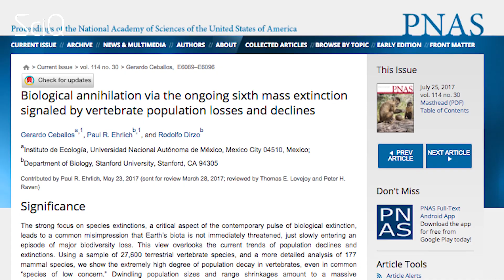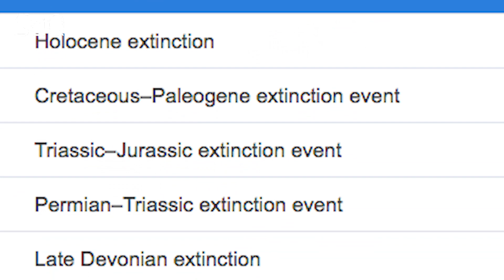Warning: Mass extinction is coming, and it will shock you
G’Day guys! Guess what? the world is currently in the midst of its 6th wave of extinction, the last of which occurred 65 million years ago - when the dinosaurs croaked it!

I’m not even lying. It’s in a study the National Academy of Sciences just released.

According to this super fun timeline of Mass Extinctions on earth – we’re here – in the Holocene extinction, signaled by the population decline and habitat destruction of mammals.

The study tracked 177 vertebrae mammal species worldwide, showing they lost at least 30% of their habitat between 1900 and 2015. Some even lost 80% of their total population in that 115 year timespan. The dwindling numbers of these animal species is something that COULD EVENTUALLY lead to their biological annihilation.
That’s right. BIOLOGICAL ANNIHILATION.

According to science writer Elizabeth Kolbert: “The Earth has lost 200 species of vertebrates in the past 100 years alone, if the trends of the past two MILLION years had held up, those losses SHOULD have unfolded gradually over 10,000 years rather than a single century.” Eech.

Let’s do the math:

Ten thousand years, the general rate of any given mass extinction, divided by the past 100 years--so the world is literally dying off at a rate 100 times faster than ever before. Thanks to humans.

But how do we do this? Most of us don’t hunt animals for game, right? Except for these guys uh.
The Trumps

Oh yeah. When we humans: cut down trees to build stuff or raise cattle, and don’t live sustainably, we speed up this period of extinction by the hundreds of years, destroying habitats and whole chunks of an intertwined ecosystem.

And once we kill it. Just like we can’t bring back dinosaurs (sorry, John Hammond), we can’t bring back Gorillas in the Mist if we kill them off.

After past extinctions, it’s taken ten to thirty million years for global biodiversity to recover, that’s 40 to 120 times the lifespan of all humans in the history of earth, ever. Which means all of humanity will be dead by the time the world has recovered from the damage we’ve already done in 1/100th of the time it took the world to get over a massive ASTEROID hit.

But here are some things we do to speed down the rate of this particular wave of extinction as its biggest contributors, but we’d need to do them FAST:

Preserve land and oceans. Out of the whole world, only 15% of land and 4% of all oceans are safeguarded as national parks and wildlife preserves. If we protect, by law, half of land and sea, we can save 84% of the world’s species from going extinct.
End animal poaching for the black market. Did you know you can illegally purchase “exotic animal” meat, rhino horn as an “aphrodisiac," giraffe tails for bracelets, and tiger bone marrow as a form of medicine? We’ve gotta crack down on this market, which currently makes $91 billion to $258 billion per year.
3. Eat less meat--cattle grazing and agricultural activity takes up 40% of all land usage worldwide.
4. Stop having babies--humans pollute the earth. Sorry, but it’s true.
5. Stop burning fossil fuels.

How do you intend to help slow down the rate of Holocene extinction? If at all.

This video is presented by Jayde Lovell, at Youtube Space NY. Written by Wandy Oritz, edited by Jordan Yaqoob at the YouTube Space NYC. Camera work by Genesis Moran, audio by Lisa McCullough, lighting by Ingrid Nin.

Produced by Jayde Lovell and Wandy Ortiz
Executive Producer: Bec Susan Gill.
ScIQ is a partner of the The Young Turks Network.